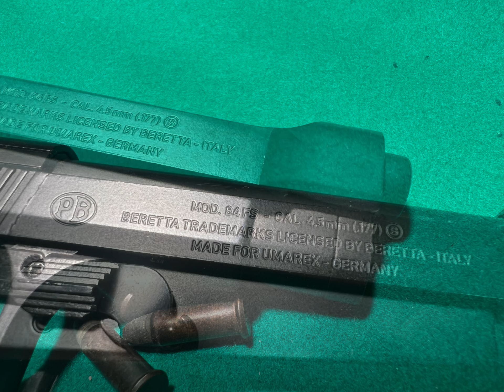Replica Beretta Mod.84 FS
Beretta Mod. 84 FS airgun toda la prueba en el canal